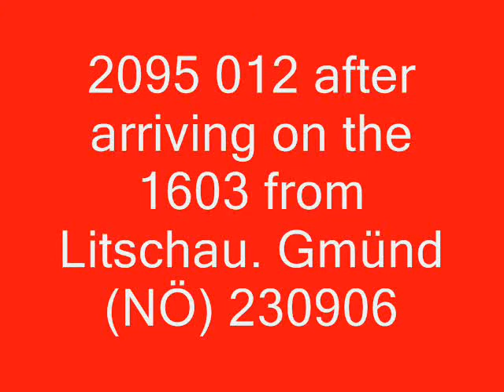2095 012 Gmünd (NÖ)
2095 012 after arriving on the 1603 from Litschau. Gmünd (NÖ) 230906